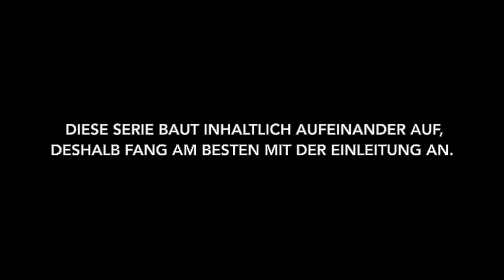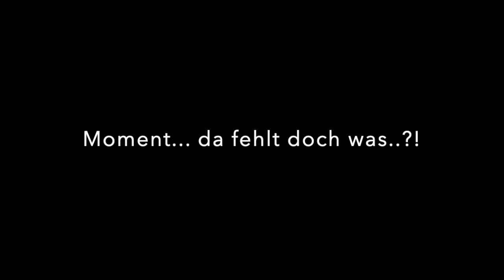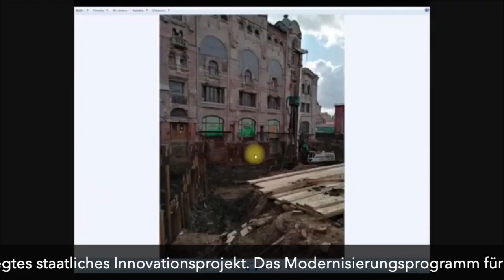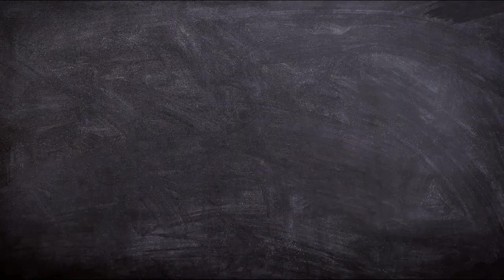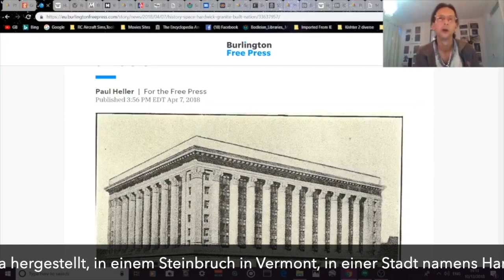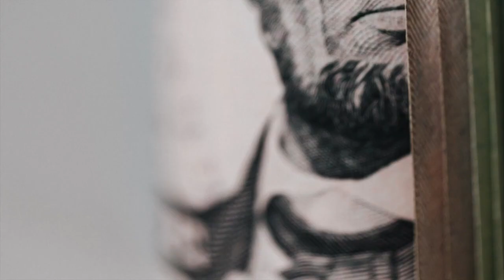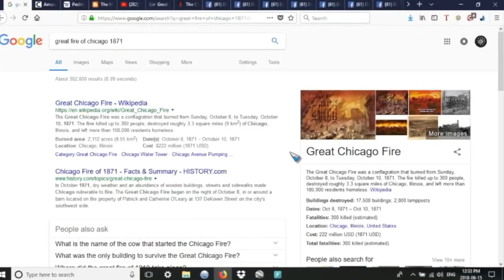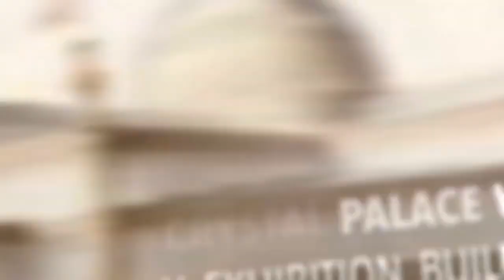Augenöffner-Serie von Thomas Liebl (Teil 1)